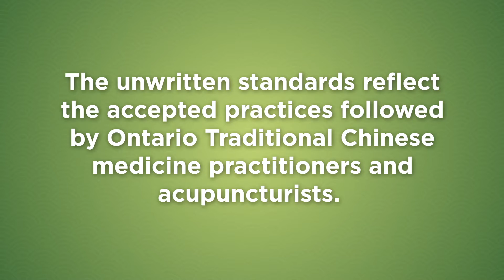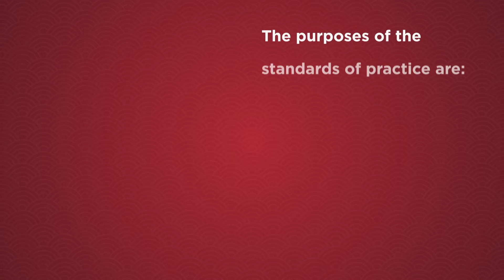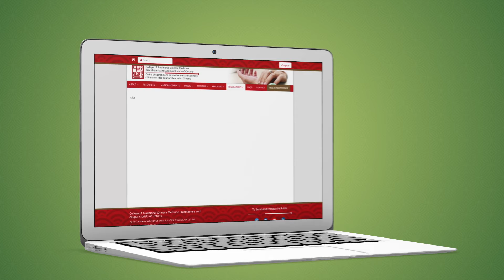What are the Standards of Practice?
The standards of practice describe the professionalism and expectations that guide the daily practices of Traditional Chinese Medicine practitioners and acupuncturists. In this video, we will explain how the standards of practice inform patients on the level of care they can expect.